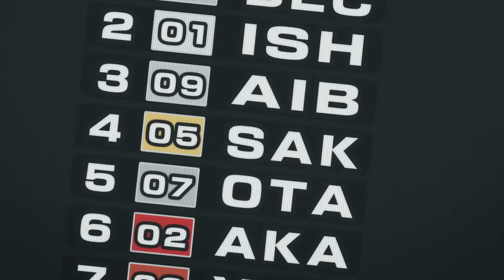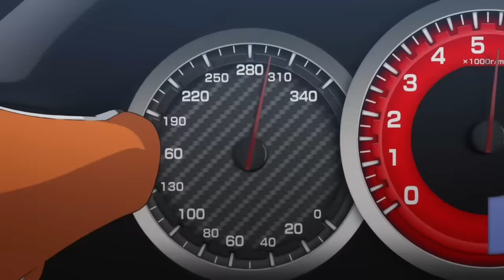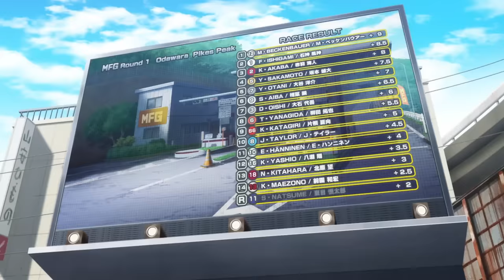The 2nd Lap of Odawara Pikes Peak but it's just the Eurobeat [MF Ghost]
Not much commentary to be made here, this lap was filled with absolute bangers.

Subtitles available by turning on closed captions.
I recommend adjusting the subtitle settings for a better viewing experience.

0:00 Cherry - Anyway, Anymore
3:31 Deemo - The Spirit Of The Night
5:37 Jager - Because Of You
7:43 Hotblade - Face Down
10:48 Go 2 - Gotta Go
11:53 Go 2 - Hot Hot Racin' Car
13:38 Mega NRG Man Feat. Kiko Loureiro - Rock Me